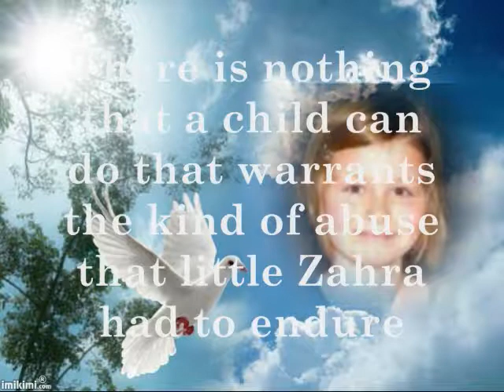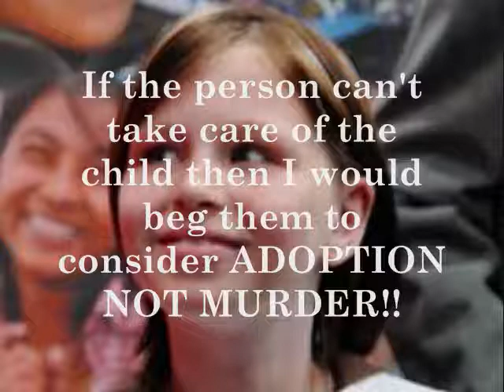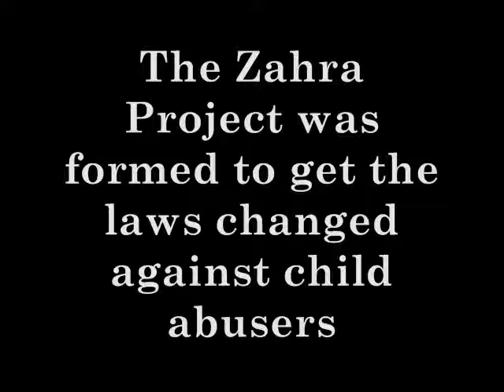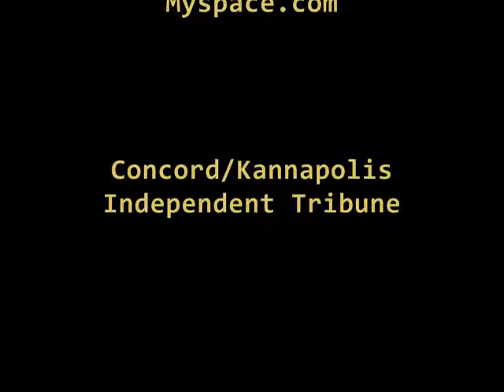Zahra's Movie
I've watched this whole case and have been just distraught over the whole ordeal. She always had such a sweet smile on her face. Such a senseless crime, to take away a beautiful, vibrant young lady.

This video was made in memoriam of Zahra Baker, it is not meant to infringe on said rights to Sarah McLachlan's song Angel or to use anything out of context from what has been released to the public via news media outlets in North Carolina.